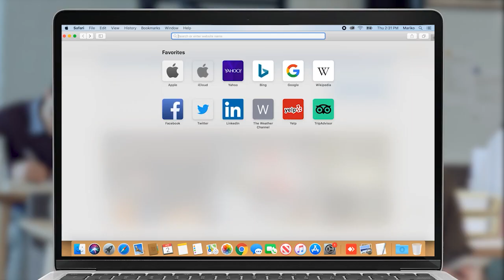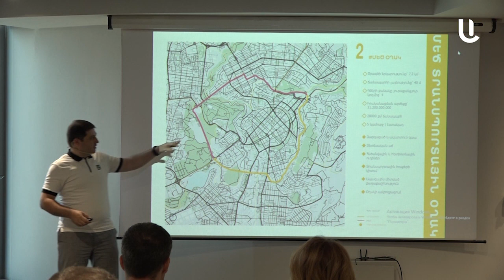Շրջանցել փոքր կենտրոնը. «Ապրելու երկիրը» խցանումներից ազատվելու դեղատոմս է տալիս